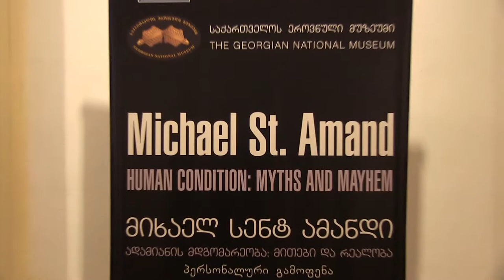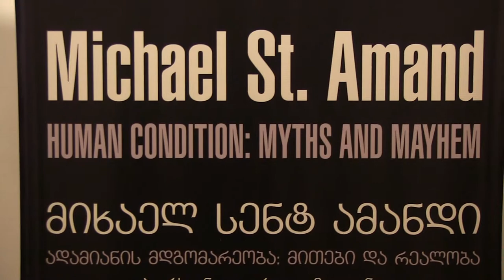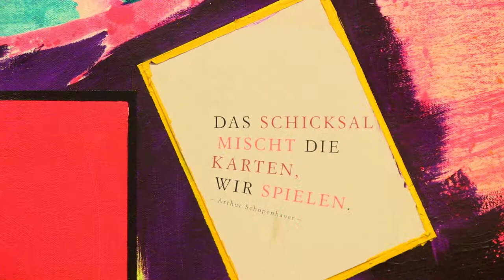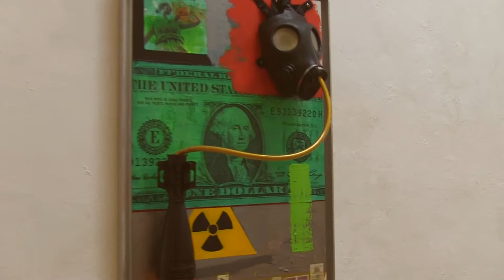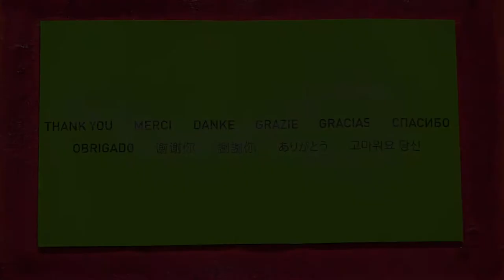Michael St. Amand Solo Exhibition at the Georgian National Museum's Tbilisi History Museum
Solo exhibition of "Michael St. Amand -  Human Condition: Myths and Mayhem" at the Georgian National Museum's - Tbilisi History Museum, Tbilisi, Georgia. (excerpts from the full video) " Art truly is THE universal Language". Video By Boris Skrinnikov,